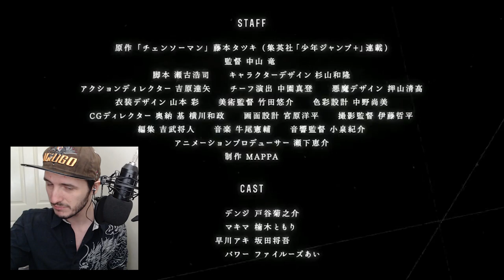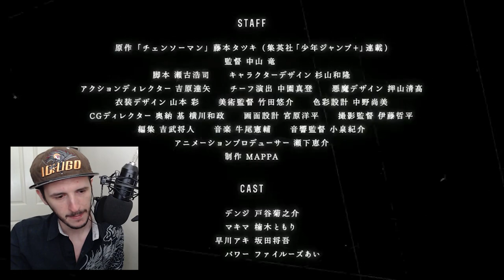THIS LOOKS INSANE! Chainsaw Man Anime Trailer Reaction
The Chainsaw Man Anime Trailer Reaction is HERE and it looks INSANE!

- Chainsaw Man Analysis
- Chainsaw Man Discussions
- Chainsaw Man Leaks & Spoilers
- Chainsaw Man News & Exclusives
- Chainsaw Man Reactions
- Chainsaw Man Anime Episode Reviews
- Chainsaw Man Reviews

SOCIALS